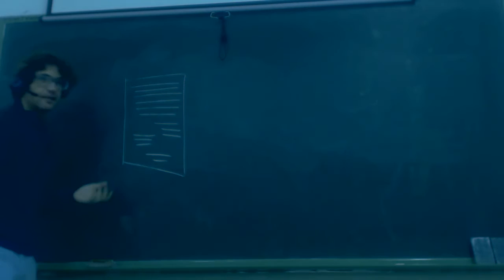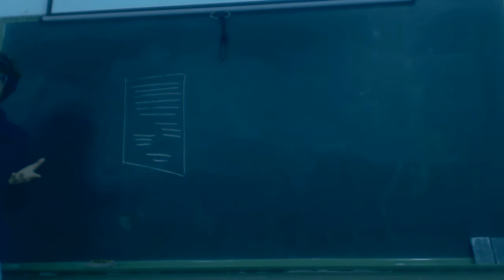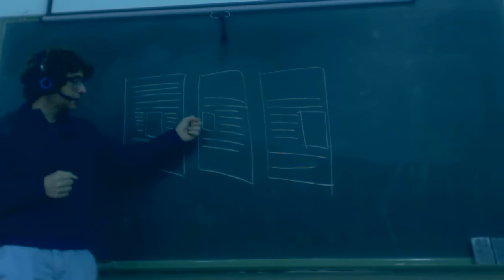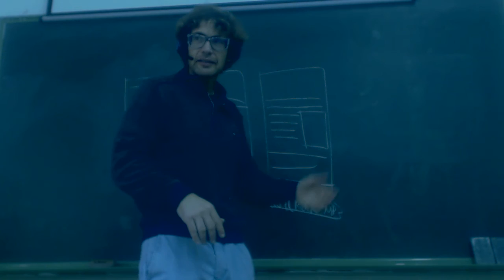Insertar imágenes audios y vídeos en Word OACE FPB1